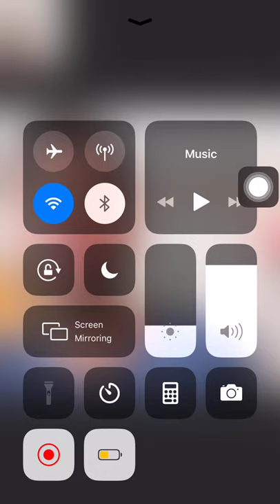How To Record Imo Video Calls On Android - Imo Video Call Kaise Record Karen - IMO वीडियो कॉल कैसे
How You Can Capture Your Imo Video Call In Your Iphone In Easy Steps In Hindi/Urdu

imo video call see live recording my phone hd 2673  ! imo video call record from my phone see live h

About This Video - IS VIDEO MAI SIKH PAYENGE KI KAISE APNE IPHONE MAI VIDEO CALL KRTE HAI IMO ACCOUNT SE AASAN TARIKE SE AAN LIJIYE

Topic Cover - imo video call recording my phone malayalam

iphone imo live setting

iphone imo problem solution any country